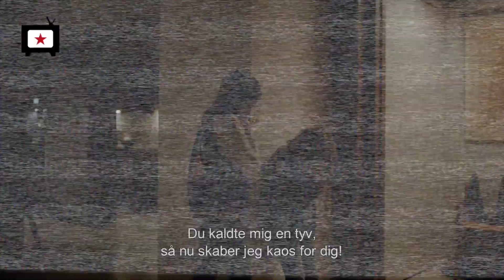Ugens premierefilm 23/11/17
6 film på 60 sekunder.